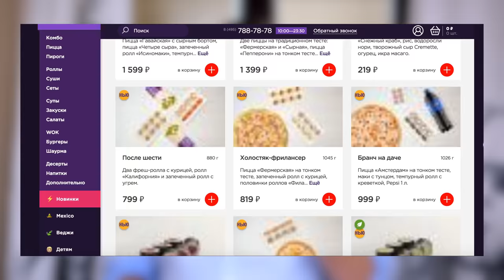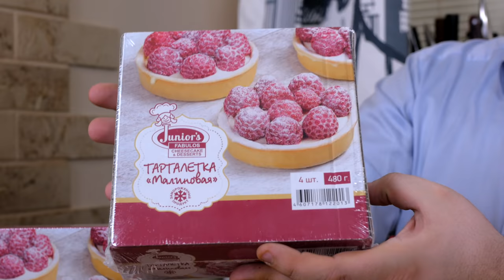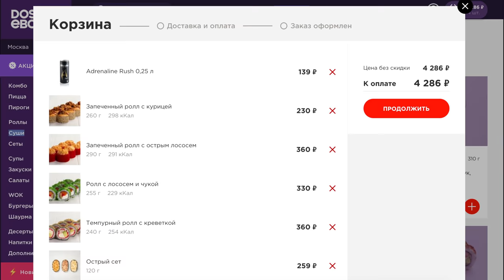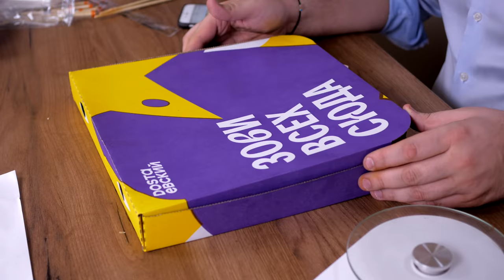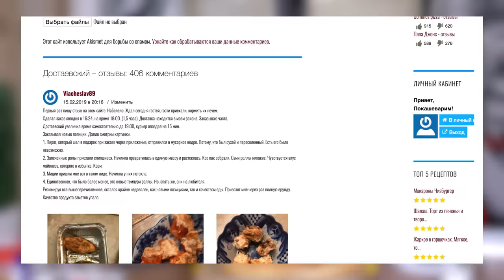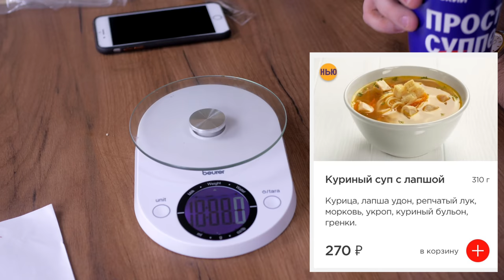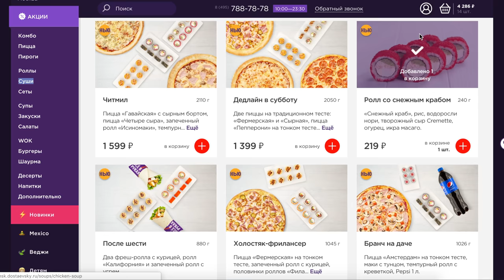Доставка ДОСТАЕВСКИЙ | Новое меню 2019